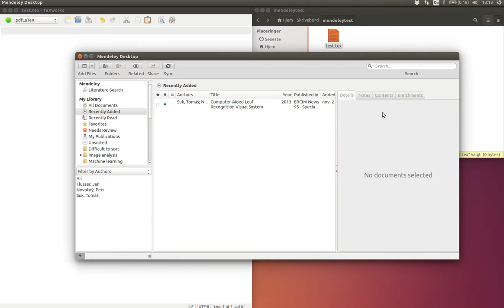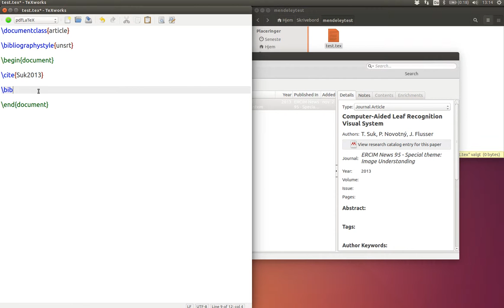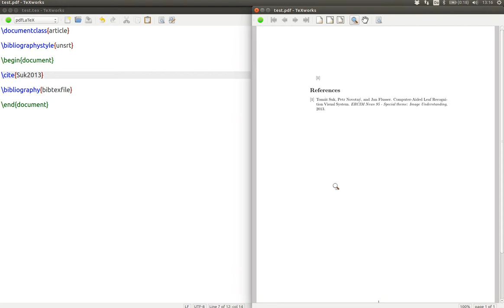Mendeley og bibtex